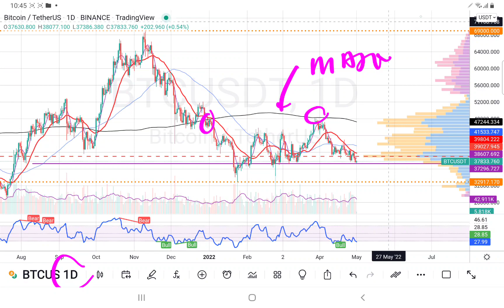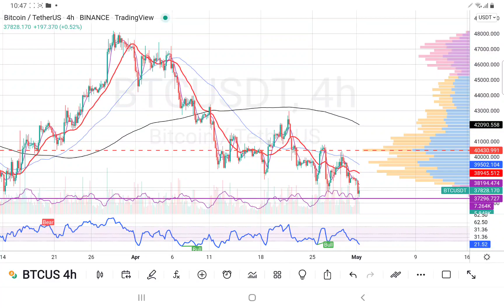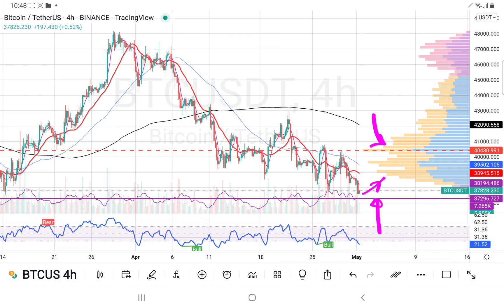01052022 BITCOIN 正在迈向筹码峰底部支撑线. 如果在支撑线上止跌回升是做多的机会. 实时观察技术分析.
快快加入吧!

19042022 如何简单的选出"便宜"基本面优质股? 运用20:80定律. 讲解背后 screening filters 原理. 教学!

15042022 如何找出深跌反弹的个股? 可以捞底+买在相对便宜价. Buy In Dip. 如何运用tradingview stock screener 打造你自己的"tipsy"?

12042022 如何找出刚刚要起涨的个股? Price Action stock screening. 如何运用tradingview stock screener 打造你自己的"tipsy"?

08042022 运用剩下的钱，去赚更多的钱. 钱生钱的能力. 聊聊 Return of Equity, ROE 资本回酬率. 如何在tradingview 把 ROE 指标加入图表里. 基本面分析.

06042022 剩下的现金才是你的钱. 聊聊净自由现金流 Free Cash Flow 的重要性. 如何把tradingview pinescript 财务数据显示在图表里.  基本面分析.

05042022 纸上盈利 vs 真正收到的现金. 看懂这个就可以避开地雷股. tradingview pinescript 基本面指标，把数据显示在图表里. 基本面分析教学.